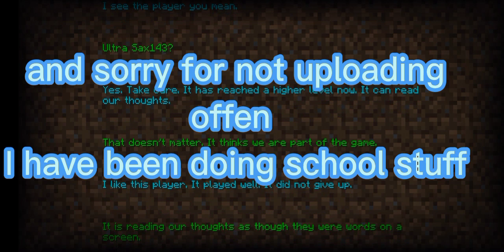Minecraft Survival episode 7 (THE END)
this is the season finale of Minecraft Survival season 1

my plans for season 2
-hunt down mini bosses
-win a raid
-destroy a illiger ship
-find a jungle
-get even more op
-and finally end the season by Abomi*'№¿(‽?&